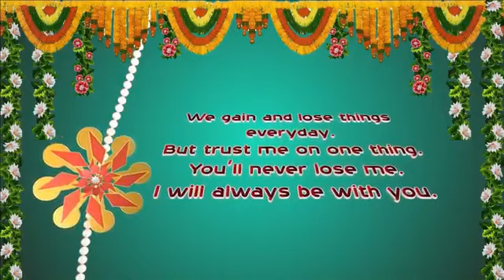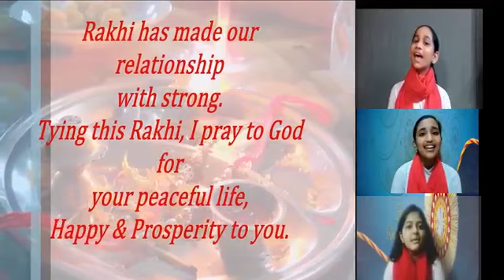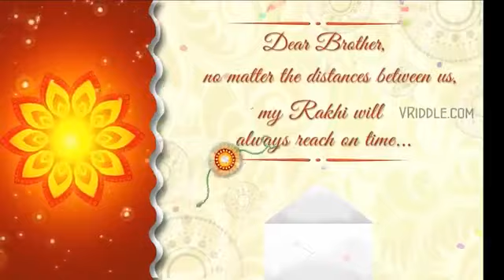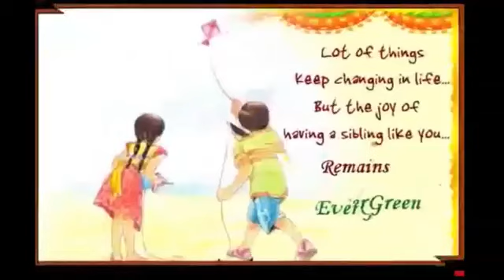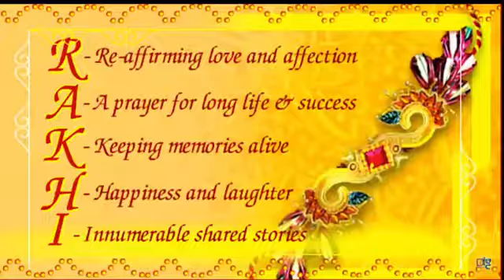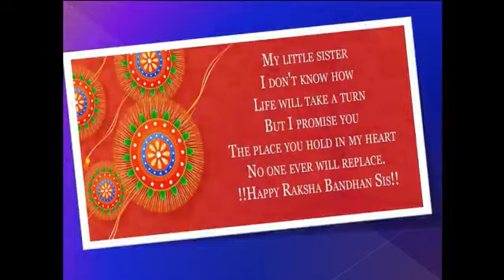Raksha Bandhan Final Assembly VIII-C